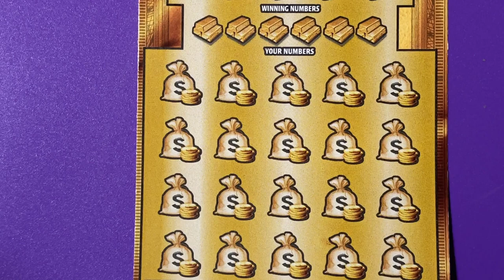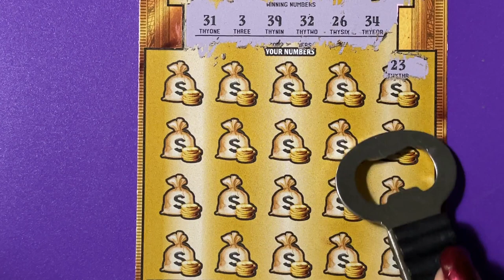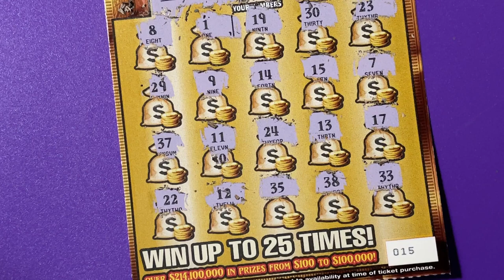Gold Rush Ltd Ticket 15